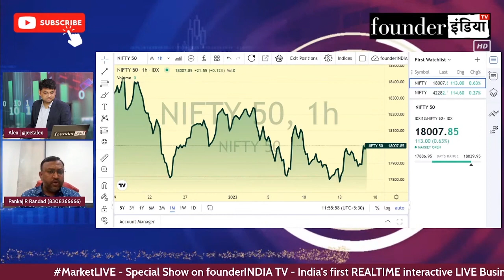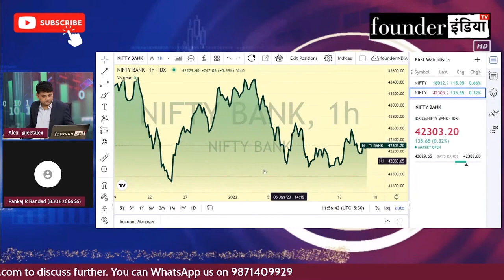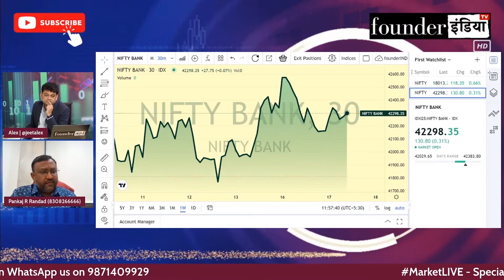Budget का बाज़ार पर असर ? Expert Opinion by Pankaj Randad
जानिए Stock Market Expert Pankaj Randad की राय |

Analysis of: Budget का बाज़ार पर असर ?